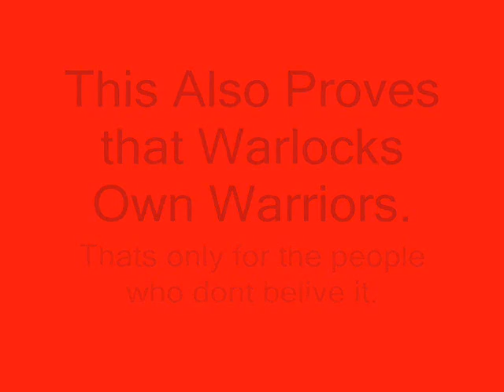Mortal Combat Warcraft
The Duels that go on outside ORgraimmar..and that a lvl 50 lock CAN beat a lvl 60 warrior.